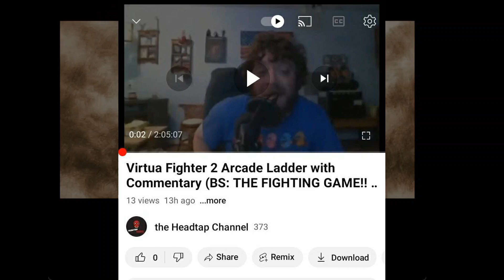SoulCalibur 1 Arcade Ladder Playthrough with Commentary